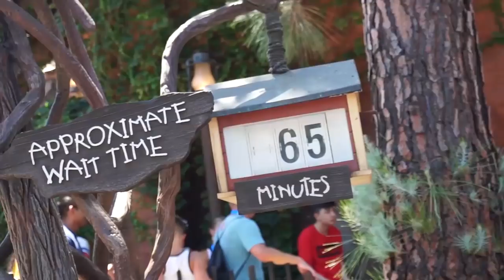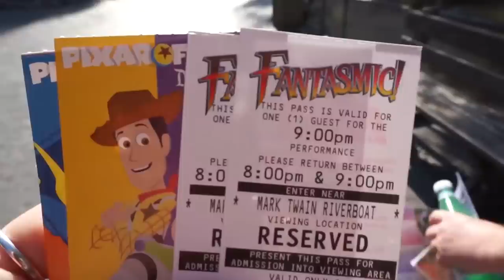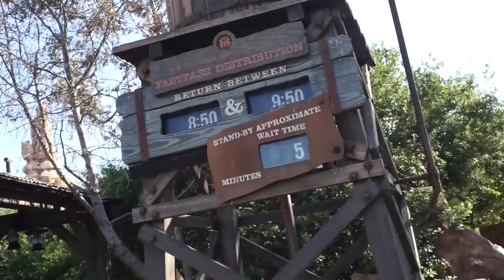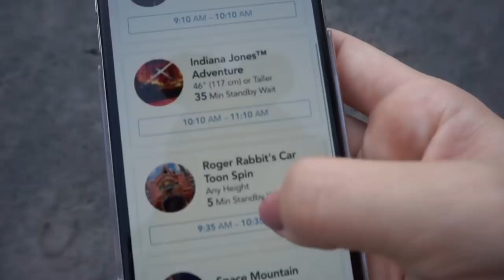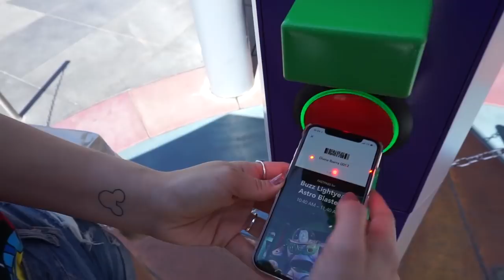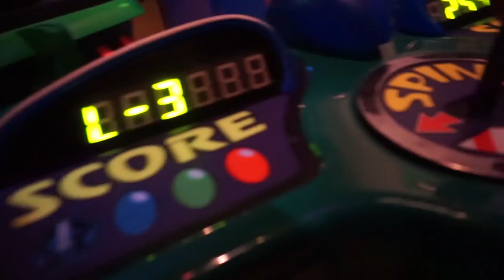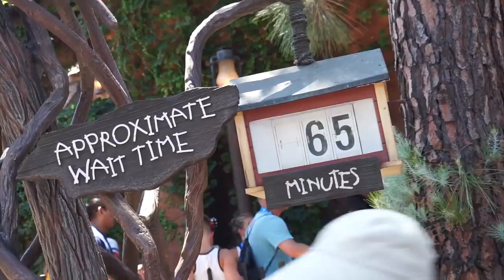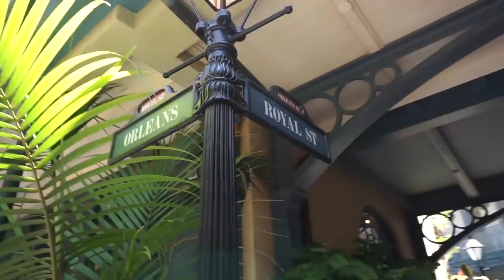¡HICIMOS TODO DISNEYLAND EN 3HRS Y SIN COLA!| Dolce Didi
El secreto para poder recorrer TODO el parque de Disneyland en California y... ¡SIN COLA! Les muestro lo fácil que es tener un dia mágico sin estrés ni filas en las atracciones ♥.